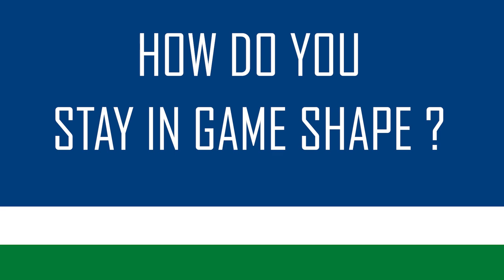BC Dairy's Food as Fuel | Noah Juulsen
We've partnered with BC Dairy to create a 5-part series called Food as Fuel, which discusses the importance of health and nutrition in professional athletes' diets.

In Episode 4, we chat with AbbyCanucks Defenceman Noah Juulsen!